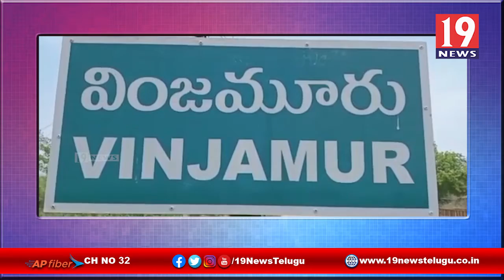ఆటో మోటర్ బైక్ ఢీ ఇరువురి తీవ్రమైన గాయాలు - నెల్లూరు జిల్లా